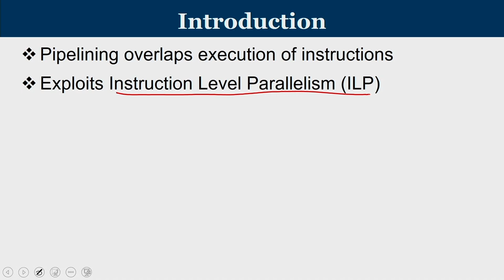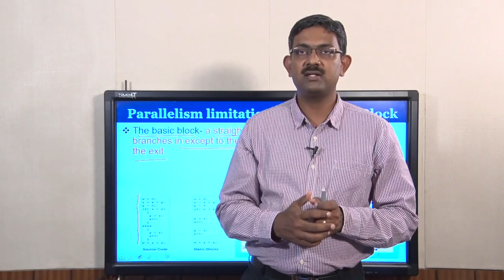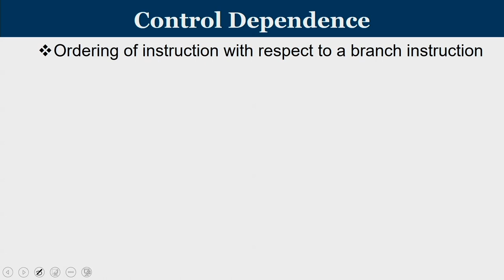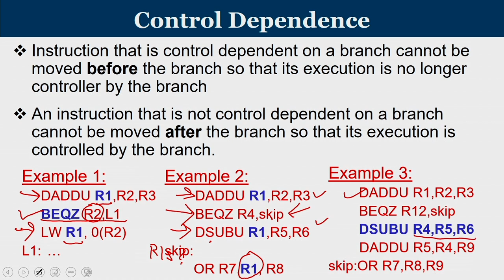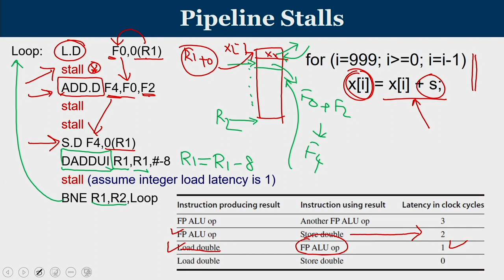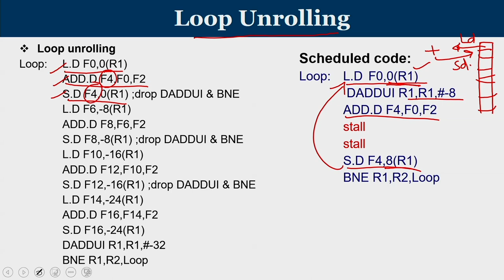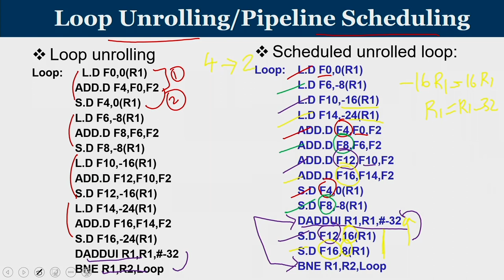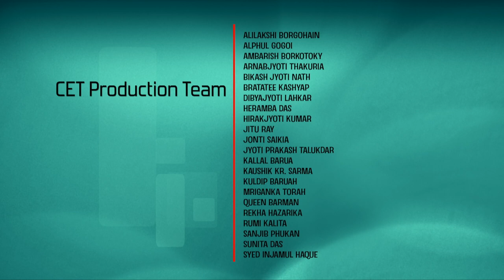Lec 12: Compiler Techniques to Explore ILP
Multi-Core Computer Architecture

Dr. John Jose